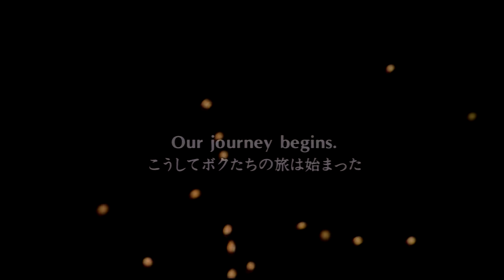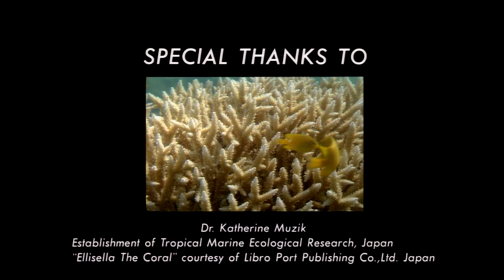Sony's Coral Story (1989 Analog HDTV 1080i HDVS Video Demonstration Disc)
This is "Coral Story" (HDP-2576) from a Sony-made high-definition 12" HDVS videodisc. The HDVS disc format was designed to be a highly portable 12" laserdisc-derived media format for Sony's "High-Definition Video System" or "Hi-Vision" back in the early 1990's! Back then, high definition was a little different from how it is now. It was analog (not digital) & close to but slightly different in resolution to the 1080i picture we receive over the air today as it was technically 1125i/1035i. Before the earliest high-definition media was available to the public (via satellite, MUSE Laserdisc, & W-VHS tapes), Sony and other companies began shooting footage, doing research, and, showing public displays of high-definition television. There were three main ways of storing HDTV (or HDVS) at that time: Reel-to-reel tape (HDV-1000), cartridge tape (HDV-10 "UniHi"), & 12" Laserdisc-style discs (HDL-5800 / HDL-2000). This footage came from one of the Laserdisc-style discs.

These HDVS discs could only hold a maximum of 15 minutes of video (on CLV discs, even less on CAV discs)...but it held uncompressed, raw high-definition component video! Take that, Blu-Ray!

The video shows various underwater footage taken near the Kerama Islands, Japan and explains the stages of reproduction of coral via simple bilingual captions. The disc came with an insert that shows/explains some of the process that was used to produce this footage. It was shot in May 1989 using a camera in a waterproof housing that is larger than the diver himself. The image was sent via fiber optic cable to a nearby boat which held the open-reel HD tape recorder, which was powered by two 10kW generators. In addition, based on the quality of the image, this recording also appears to have originated from the original 1984 pure-analog HDVS system. Thus, this may be the only HD recording to be completely analog until it was digitally captured for Youtube (Analog HD camera to analog HD optical transmission to analog HD VTR to analog HD video disc to digital capture)

Fun fact: Look at the sides of the image. Do you see that they don't fill your TV/monitor? Since this was recorded on the original 1984 pure-analog HDVS system, it also was recorded in the original, more-square 5:3 aspect ratio that NHK & Sony chose for the original HDTV system. By 1988, the HDTV standard was standardized to the 16:9 aspect ratio that began to be used on all HDTV systems forward and that we continue to use to this day.

xxxxxxxxxxxxxxxxxxxxxxxxxxxxxxxxxxxxxxxxxxxx

If you'd like to see the original paper insert that came with this disc, I've scanned it for viewing

This was recorded off on a Sony HDL-2000 Videodisc player which outputs analog component (1035i) video. Uploaded in upscaled 4K ProRes for extra clarity!

xxxxxxxxxxxxxxxxxxxxxxxxxxxxxxxxxxxxxxxxxxxx

xxxxxxxxxxxxxxxxxxxxxxxxxxxxxxxxxxxxxxxxxxxx